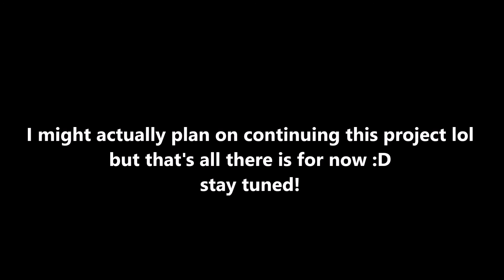FNAF 4 animatic ver2 - discontinued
I don't know WHEN I will finish this but I might work on it from time to time :3c. You could probably see more updates and drawing on my tumblr!